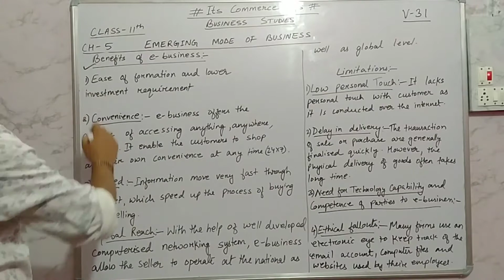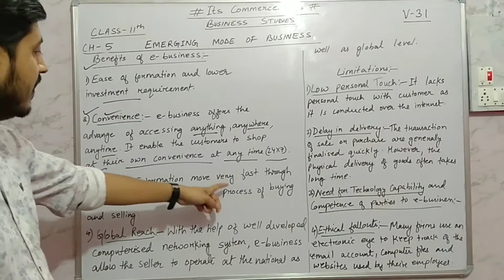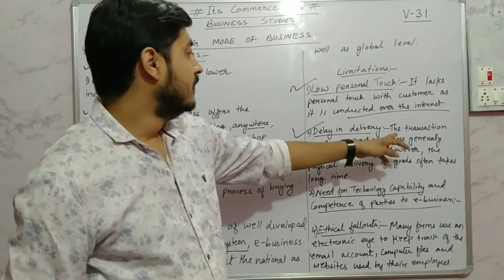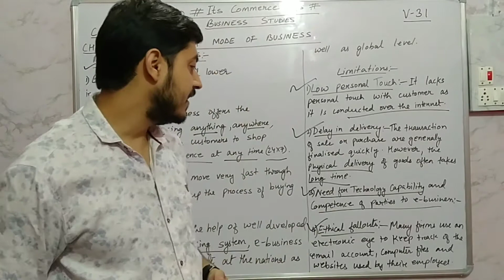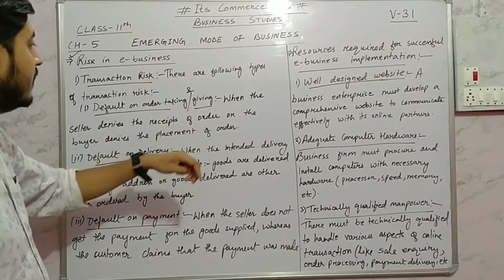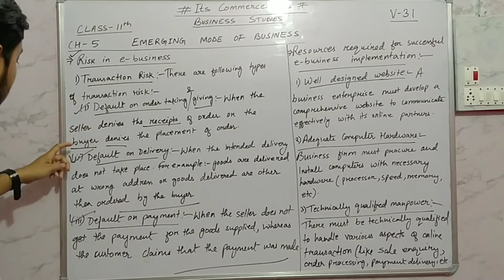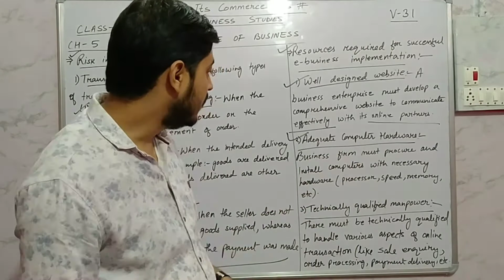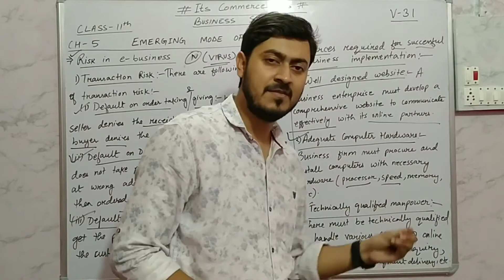Emerging Modes of Business/ class-11, 5th Chapter Part 2 // Its Commerce Tips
Its Commerce Tips by Pankaj Verma
Topic
Chapter-5 class11 Emerging Modes of Business.

In this video we have discussed the latest CBSE business studies syllabus and concept.

Contents-
benefits of e-business
Limitations of e-business
Risk in e-business

Jai hind 🇮🇳🇮🇳🇮🇳🇮🇳🇮🇳🇮🇳🇮🇳🇮🇳🇮🇳🇮🇳🇮🇳